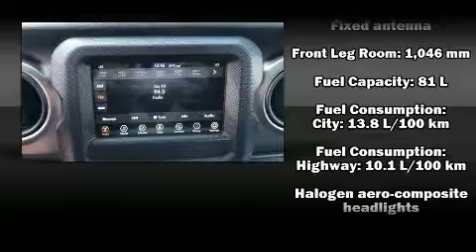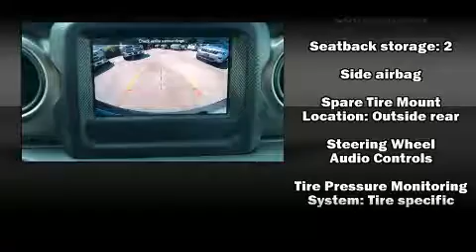2018 Jeep Wrangler Unlimited Sport in Richmond, BC V6V2M9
Richmond Chrysler Dodge Jeep Ltd.
5491 Parkwood Way
in Richmond, BC V6V2M9

Experience driving perfection in the 2018 Jeep Wrangler. Smooth gearshifts are achieved thanks to the refined 6 cylinder engine, providing a spirited, yet composed ride and drive. Four wheel drive allows you to go places you've only imagined. Jeep prioritized comfort and style by including: a leather steering wheel, heated seats, heated door mirrors, power windows, cruise control, rear wipers, and more. Audio features include an AM/FM radio, and 9 speakers, providing excellent sound throughout the cabin. Jeep also prioritized safety and security with features such as: dual front impact airbags, integrated roll-over protection, traction control, brake assist, ignition disabling, and 4 wheel disc brakes with ABS. Electronic stability control stands out as a technologically savvy innovation, keeping you better connected to the road. Our experienced sales staff is eager to share its knowledge and enthusiasm with you. They'll work with you to find the right vehicle at a price you can afford. We are here to help you.